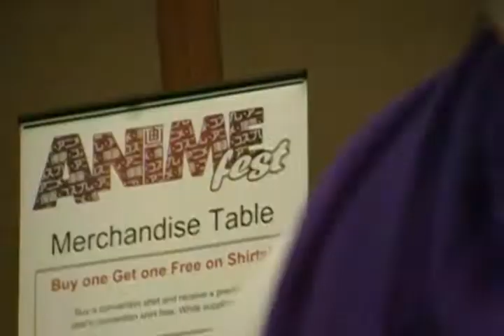AnimeFest 2012 - Friday Dealers Room Walkthrough.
Some raw video footage a walk thru of the Dealers Room
of Animefest 2012.

Filmed on Friday, August 31, 2012 at about 3:30pm CST.
Sheraton Hotel Convention Center in downtown Dallas, Texas.